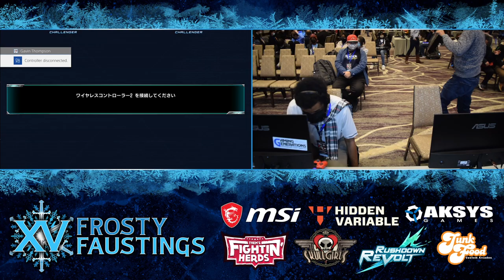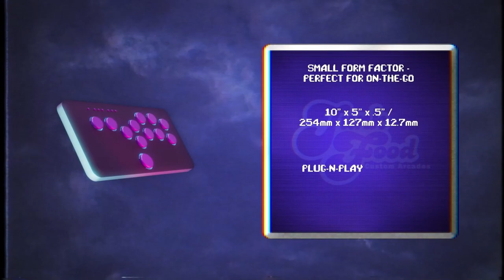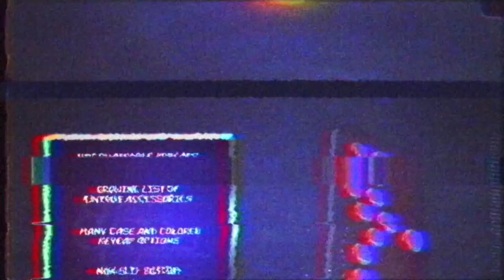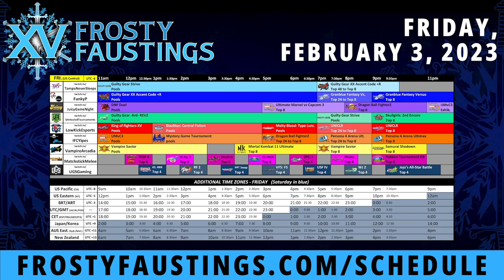Dengeki Bunko: Fighting Climax Ignition Top 4 @ Frosty Faustings XV 2023 ☆Time Stamped☆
00:00 Intro
1:00 Tsuntenshi vs Lunar - WF
13:40 Mouse vs ClashMech - LSF
24:10 Lunar vs ClashMech - LF
39:15 Tsuntenshi vs ClashMech - GF